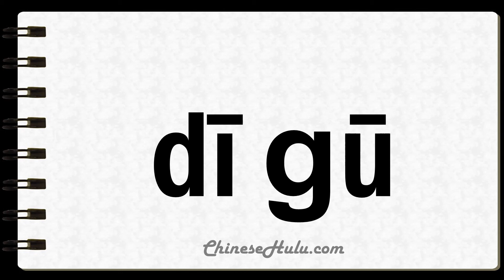How to Say Undervalued in Mandarin Chinese